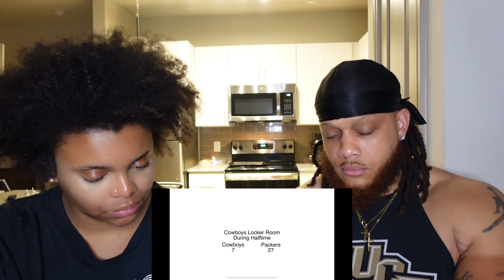How Jerry Jones was in the Cowboys Locker Room after getting Blew Out | REACTION